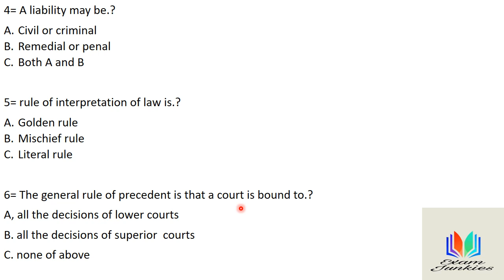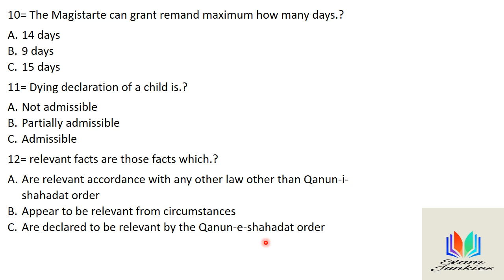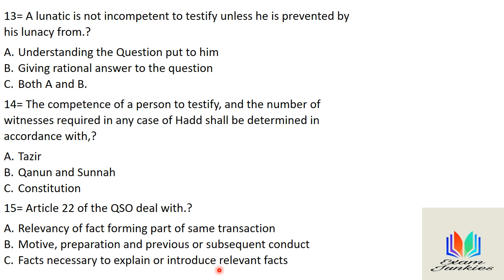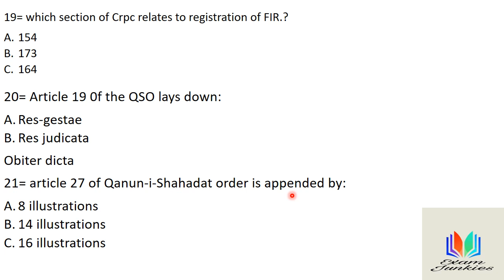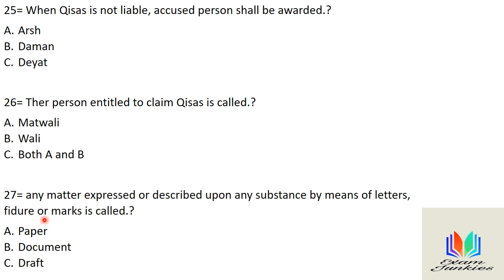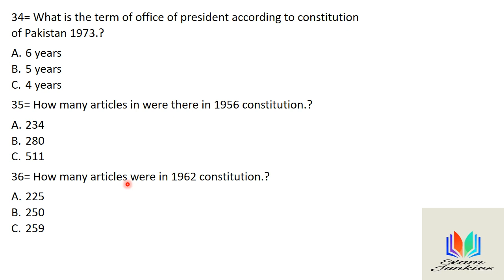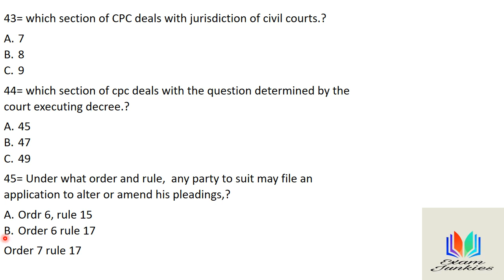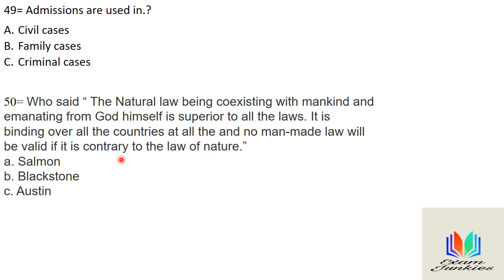Mock test 25 for Law GAT test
in this video, we are going to conduct mock test for law GAT. it helps the people to understand the law GAT and they are able to prepare themsleves in accordance of law GAT.
This mock test is in accordance of law GAT test.
law gat test preparation 2021.
Mock test 25 for LAW GAT Paper